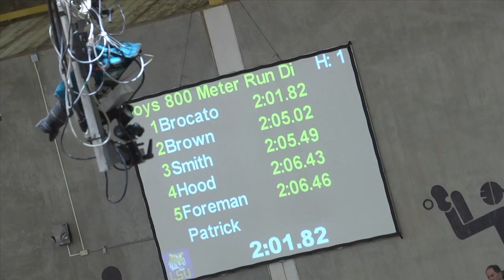800 Meter Boys DIvision II LHSAA State Indoors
This video is about 800 Meter Boys DIvision II LHSAA State Indoors